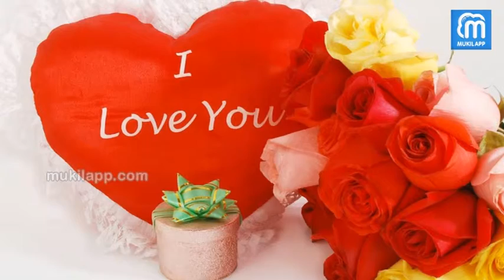Online ill vilaiyadu paapaa.. Offline ill irukalakathu paapaa.. | Lollu Cafe | Episode 146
இக்கால பாரதியார் பாடல்

அவளைப் பார்த்தேன் சிரித்தேன் ரசித்தேன்
மலர்ந்தது காதல்
குவிந்தது அரியர்ஸ்